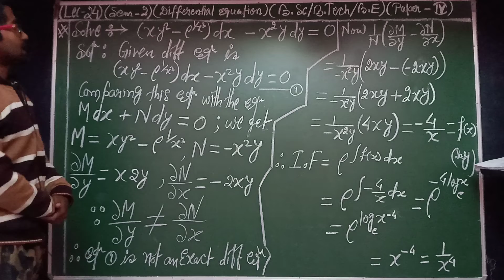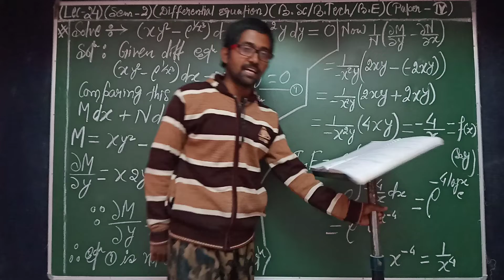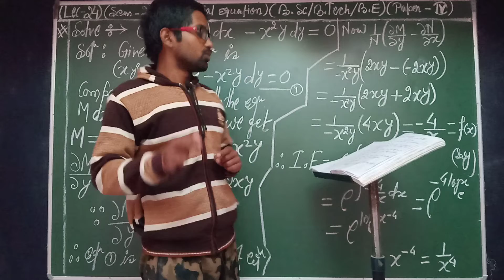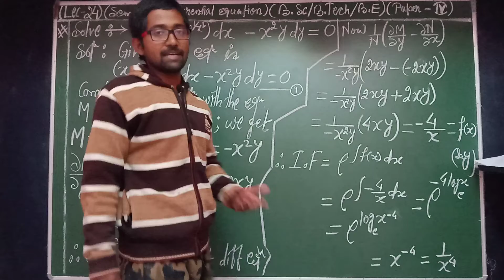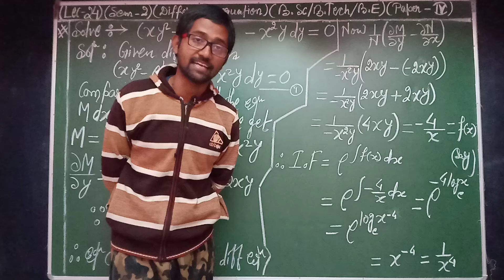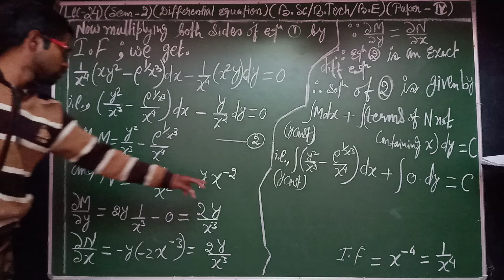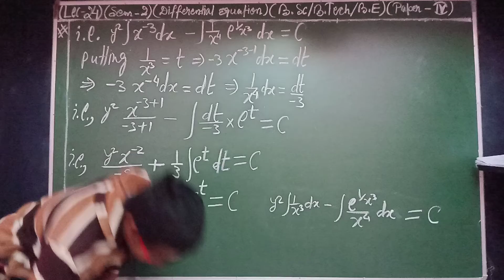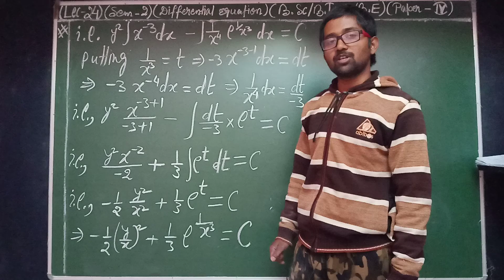DIFFERENTIAL EQUATIONS (LEC-24)(SEM-2)(B.SC/B.TECH/B.E)sachinchandra#(9693967379)